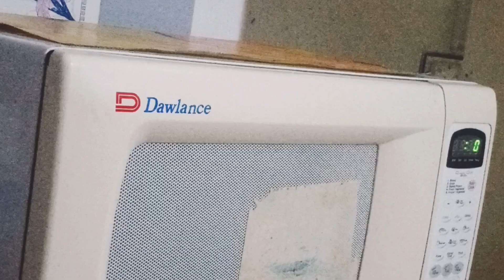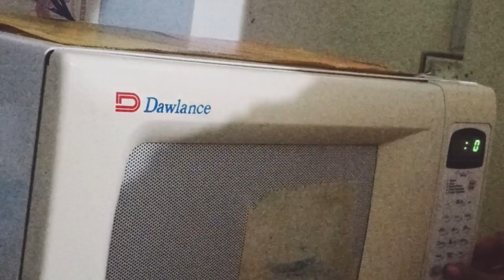cupcakes recipe| cupcakes in microwave#food#cupcakes#youtube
Welcome to "FOOD FIESTA by FAKEHA".
I am cooking expert and I am here to serve people who love to eat healthy food with taste. Our speciality is Pakistani & Indian food recipes.
We offer variety of food recepies as this channel just doesn't at Pakistani or Indian style dishes, it is also various English meals such as breakfast, healthy diet recipes, Chinese cuisine, Arabic cuisine, American snacks, milkshakes, smoothies, beverages, desserts, cakes, and many more. We will bring lunch box recipes for your kids.
Todays recipe is microvave cupcakes:-
These moist and fluffy chocolate cupcakes are perfect for any occassion.They are made with simple ngredients that you probably already have in your pantry and they are easy to follow even for beginners.The key to making the best chocolate cupcakes is to use good quality ingredients.you can add different flavours of frosting or top them with sprinkles,nuts or chocolate chips.
Here are the ingredients you will need:-
Ingredients:-

For chocolate syrup
Sugar1cup
Coco powder1/2cup
For cupcakes
Maida 1cup
Egg1
Sugar1cup
Oil1/2cup
Vanilla essence1/4t.sp
Baking powder1/2t.sp
coco powder1tb.sp
Milk 1/2cup
For decoration
Method:-
Add sugar coco powder and 1cup water .mix well ,cook for 10 minutes and make a syrup.
In a bowl take one egg beat well,add oil,sugar and vanilla essence and beat .then add maida coco powder and milk and mix again.
Then put them in moulds and microvave for about 2inutes.
Decorate them with sprinkles
Cupcakes are ready.

Sprinkles
About10cupcakes will be ready

cupcakes
cupcake
how to make cupcakes
cupcake recipe
vanilla cupcakes
cupcakes recipe
best cupcakes
fluffy cupcakes
chocolate cupcake
moist vanilla cupcakes
easy cupcake recipes
chocolate cupcakes recipe
birthday cupcakes
chocolate cupcakes
how to bake cupcakes
easy cupcake recipe
cupcake decorating
best vanilla cupcakes
best cupcake recipe
vanilla cupcake
vanilla cupcakes recipe
chocolate cupcake recipe
Chocolate cupcakes for kids
Cupcakes for valentines,s day